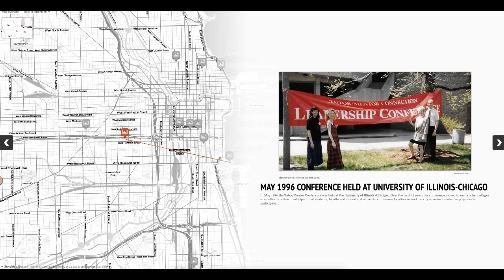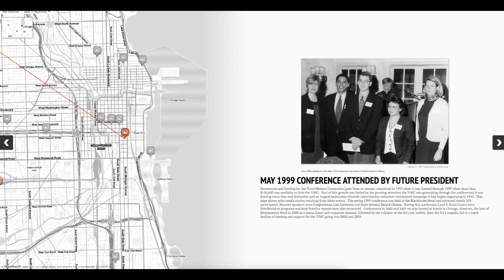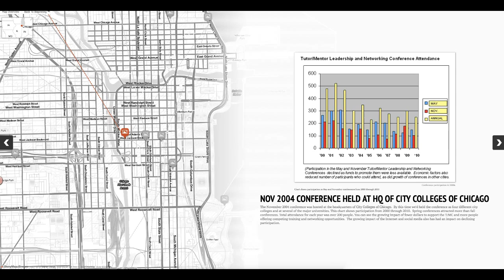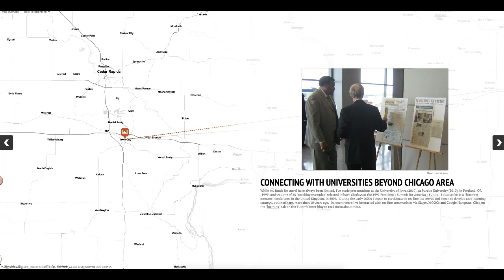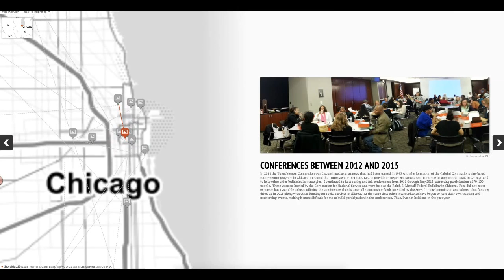Mapping the Tutor/Mentor Connection: Mapping a Life's Work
This is a screencast with YouTube music added after the fact. It is a mapped story told for CuriousCoLab 's MOOC